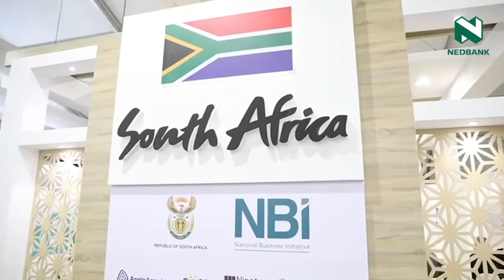Banks and farmers must hold hands to ensure agri-stability - COP27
Nedbank’s Africa Head of global commodity finance at Nedbank Corporate and Investment Banking Zhann Meyer talks to us on Adaptation and Agriculture Day at COP27. Meyer believes that banks cannot only be good weather partners to our farmers, they need to run with them throughout the cycle. Meyer adds that banks and farmers need to hold hands to overcome the challenges facing agriculture and ensure that the Agri sector stays stable and sustainable.